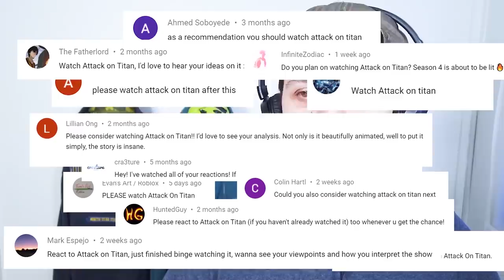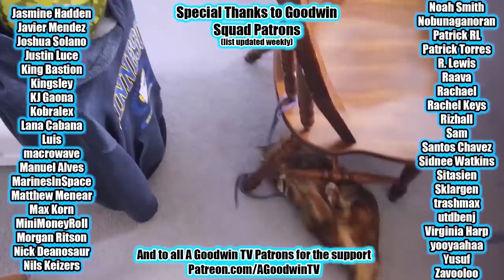ATTACK ON TITAN 1x1 reaction and commentary || To You, in 2000 Years reaction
The Attack on Titan reaction finally begins! This has been by far the most requested show, and so I'm excited to begin with Attack on Titan 1x1: To You, in 200 Years, The Fall of Shiganshina Part 1.

In this episode we get a first look at the world of Attack on Titan, where humanity has grown complacent despite living under the constant threat of annihilation.

We also meet characters Eren, Mikasa, and Armin, each with their own unique views of where their responsibility lies.

I had begun watching Attack on Titan when season 1 first came out, but I stopped watching after a few episodes because I worried the big questions would never be answered. But, now that Attack on Titan the Final Season is out, I have been assured that not only are there answers, but that the answers are incredible. So here we go again

The Attack on Titan reaction and commentary begins !

Attack on Titan synposis: After his hometown is destroyed and his mother is killed, young Eren Jaeger vows to cleanse the earth of the giant humanoid Titans that have brought humanity to the brink of extinction (anime)